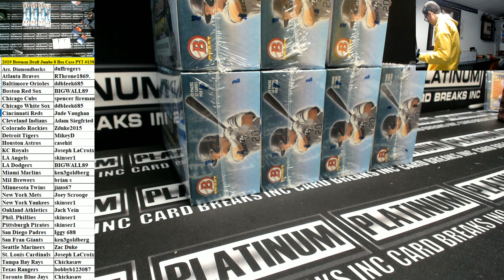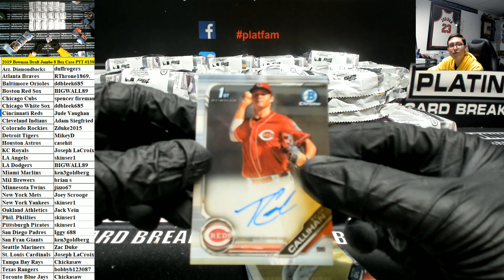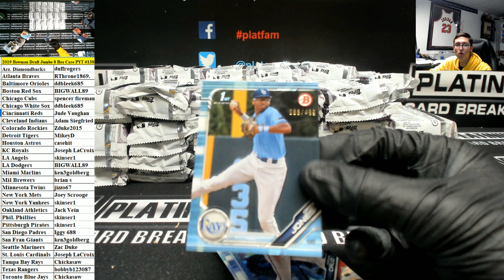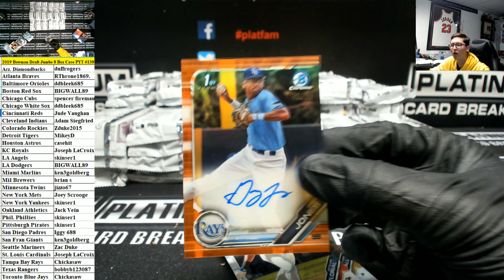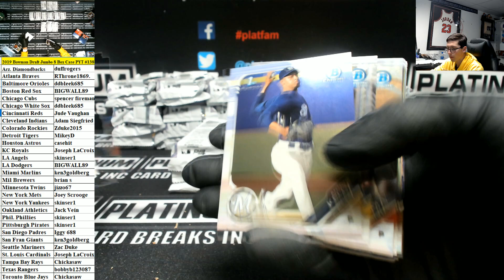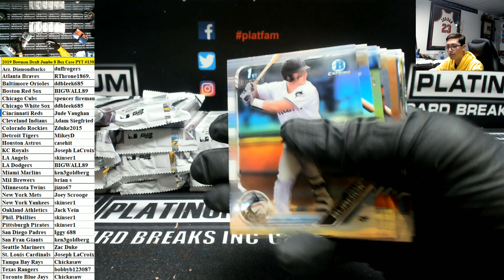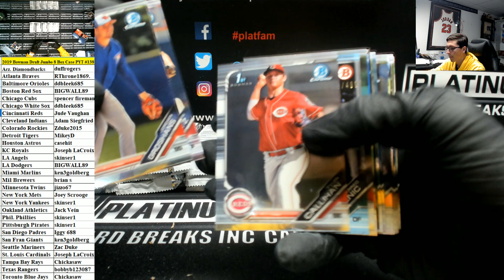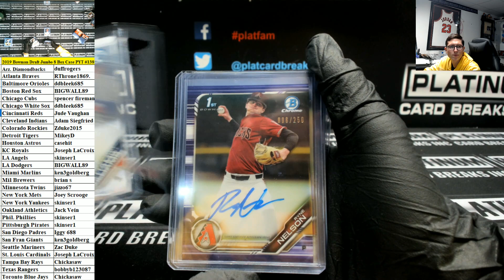2019 Bowman Draft Jumbo 8 Box Case PYT #138